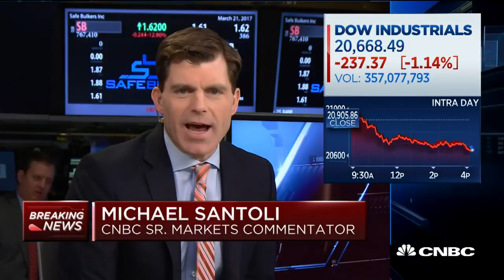Markets Notch Worst Day In The Year For Stocks - 22 Mar 17 | Gazunda